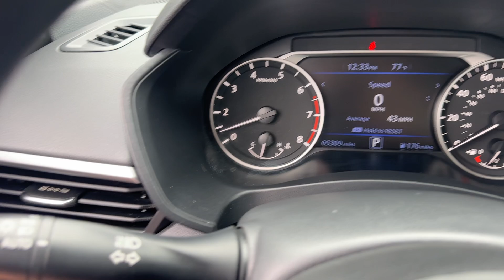2022 Nissan Altima 2.5 SV Columbus, Whitehall, Dublin, Hilliard, Delaware OH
Pre-Owned 2022 Nissan Altima 2.5 SV available at Byers CDJR located in 465 S Hamilton Rd, Columbus, OH, 43213. Servicing the Columbus, Whitehall, Dublin, Hilliard, Delaware area.

This could be the car for you, the  2022  Nissan Altima.  Take a closer look at this sporty and practical Altima. From its athletic performance to its available all-weather capability to its spacious, comfortable cabin, this stylish, safety-minded mid-size is the ideal family sedan. The following are some of this vehicles highlighted options: Apple Carplay®/Android Auto®, Keyless Entry, Satellite Radio, Steering Wheel Audio Controls, Aluminum Wheels, Alarm, Blind Spot Monitor, Electronic Stability Control, Power Driver Seat, Intermittent Wipers. Feel relaxed and confident behind the wheel of this stylish Altima. Treat yourself to a test drive today. Our staff will toss you the keys and give you an outstanding customer experience.